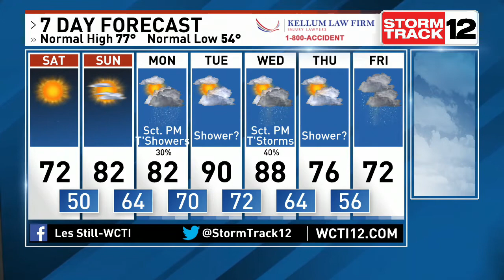Les Still is tracking a chilly start to the weekend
4-30 Noon Weather. With a cool high pressure controlling our weather this weekend we'll see lots of sunshine. Eventually next week the chances for rain increase.